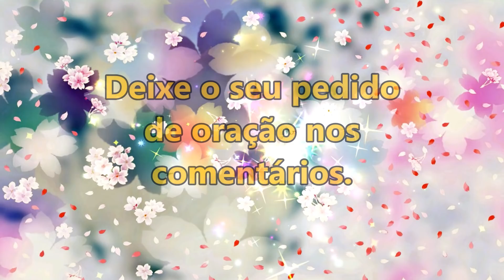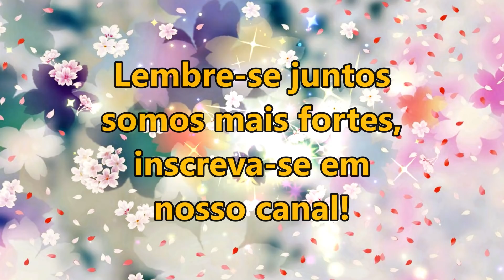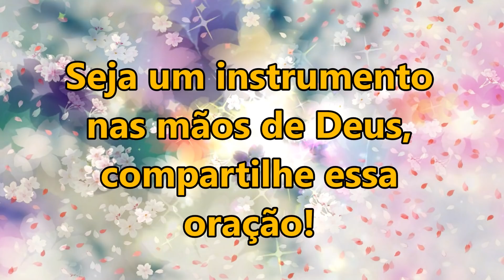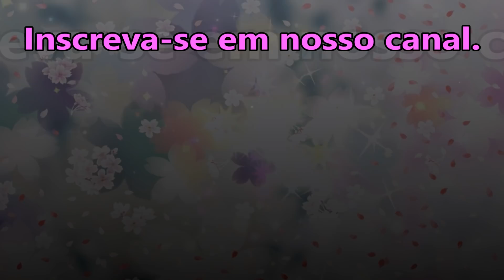🔴 ORAÇÃO DE FÉ PARA QUE AS BÊNÇÃOS DE DEUS VENHAM ATÉ VOCÊ!